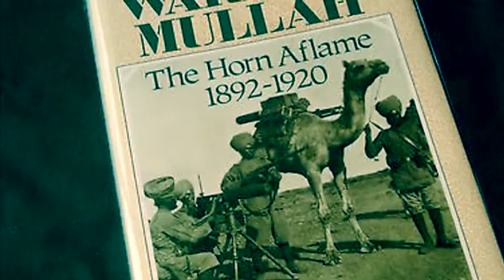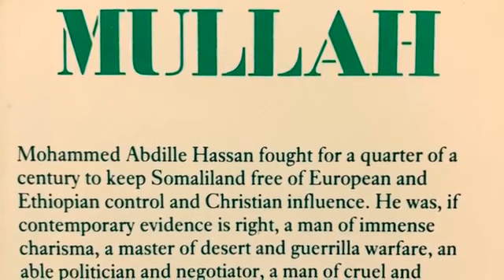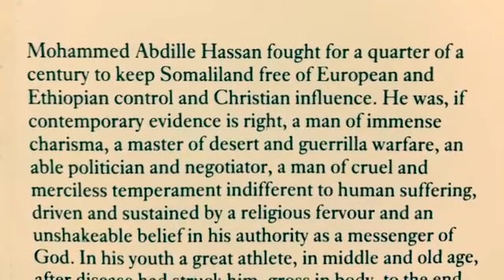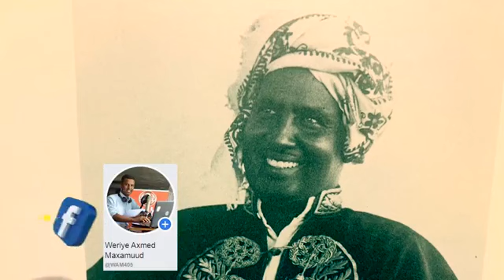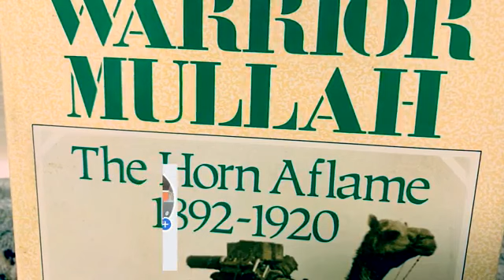Warbixin Soomaalida ku saabsan, taas oo sheegaysa sifooyinkii reer Yurub ay…